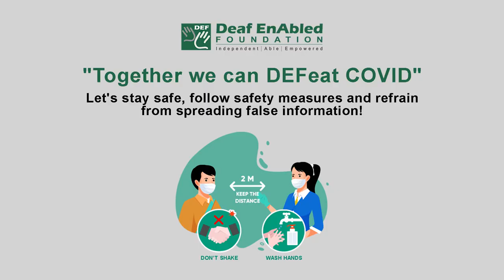Apology (Noun) Word of the Day for March 27th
Apology

Meaning- an act of saying that you are sorry for something wrong you have done:

Example- She complained to the company and they sent her a written apology.